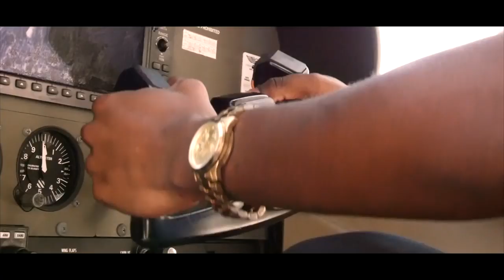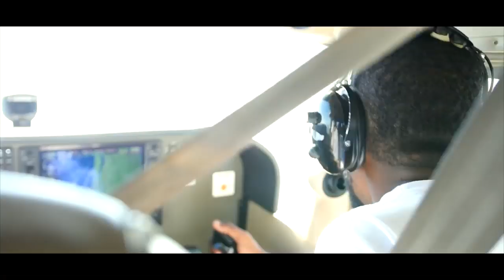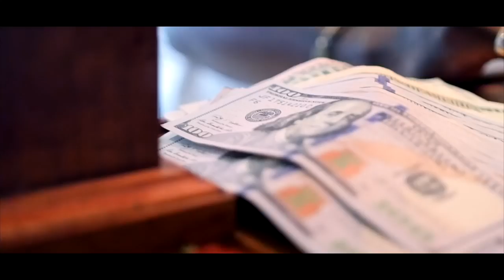ROD BUTTS - TALK BOY (OFFICIAL MUSIC VIDEO)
From The Salt: The Soundtrack